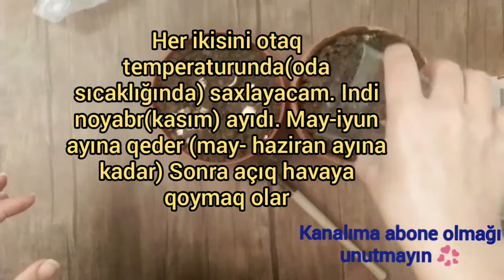Limon Tumundan ( Çekirdeğinden ) Limon Ağacı Yetişdirmek. To Grow Lemon Tree From Seeds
Limon ( lemon ) tumundan toxumundan nece limon ağacı yetişdirmek olar ? ( Limon çekirdeğinden nasıl limon ağacı yetiştirilir ? ) Evde dibçekde ( saksıda )limon toxumundan limon yetişdirmek limon ağacı ekmek (dikmek) isteyirsizse menimle birlikde başlayın. Tumdan toxumdan limon yetişdirmek ( Çekirdekden limon yetiştirmek ) çox rahatdı. Bununçün limon tumunu toxumunu cücertmek ( limon çekirdeği çimlendirme ) lazımdır. Ama meyve vermesi üçün calaq etmek ( aşı yapmak ) lazımdır. Bunu da Allah nesib qismet etse insaAllah edecem.